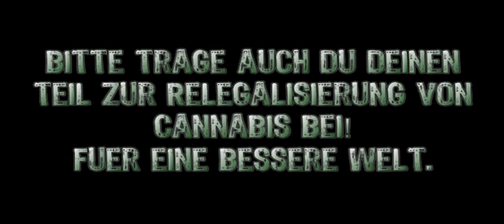Hanfparade 2009 - Rede von Matze Meyer (Hanflabyrinth, Hanfwerk)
Rede von Matze Meyer (Pressesprecher Hanflabyrinth Berlin, Hanfwerk) auf der Hanfparade in Berlin am 01. August 2009.

CannabisRElegalisierung JETZT!

Schliesse Dich doch wie viele andere dem Hanfwerk/E.L.F. an und setze Dich fuer mehr Menschenrechte in diesem Land ein!